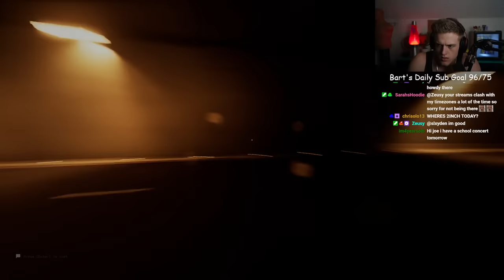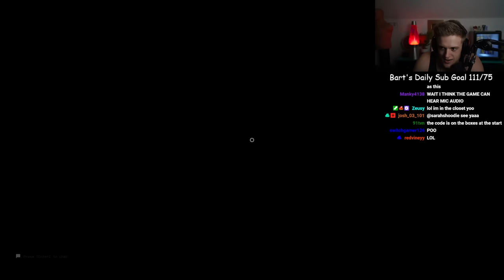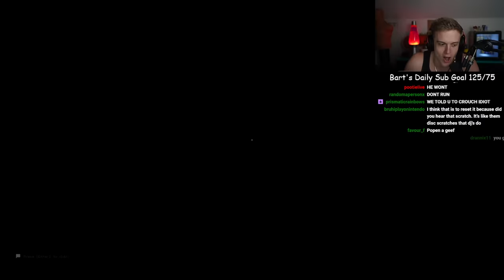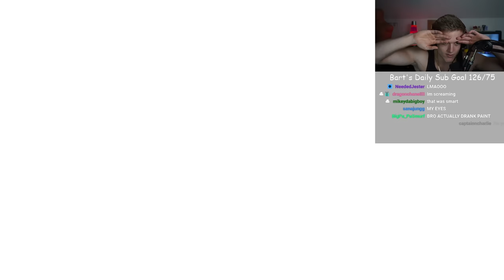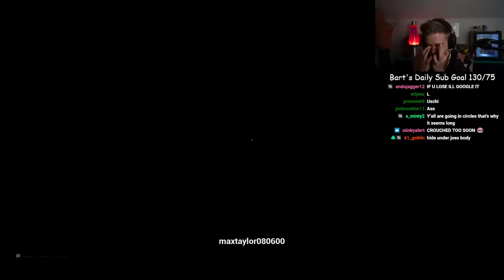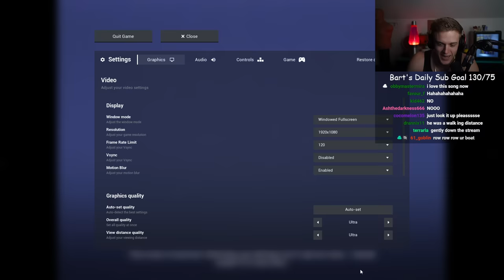Escape the Backrooms Season 1 ep 2 Joe Bartolozzi